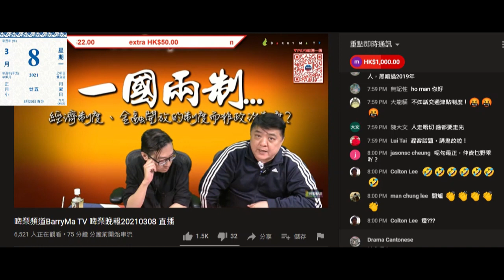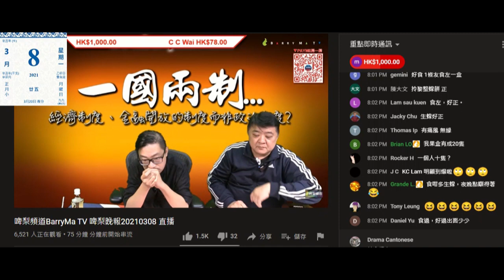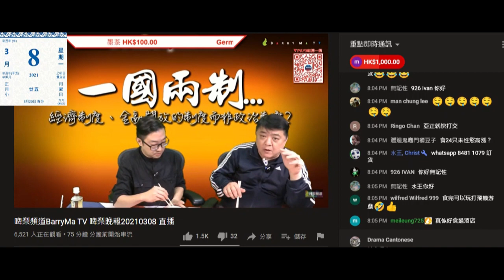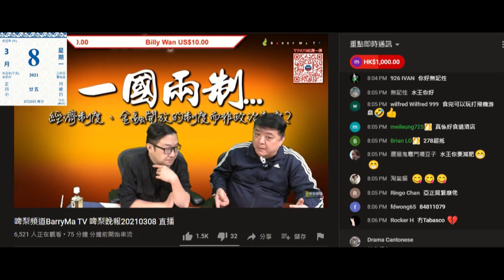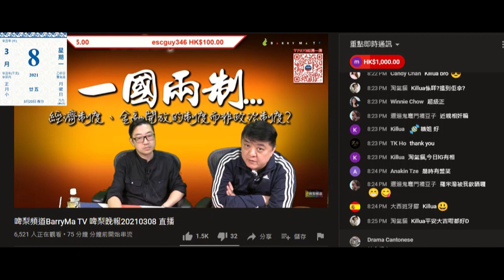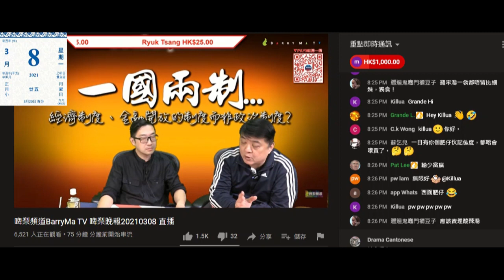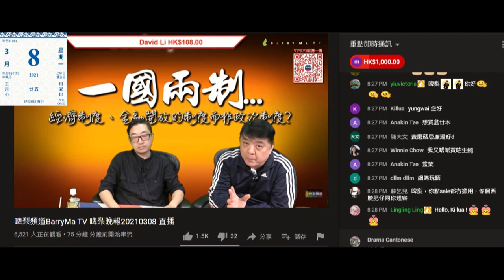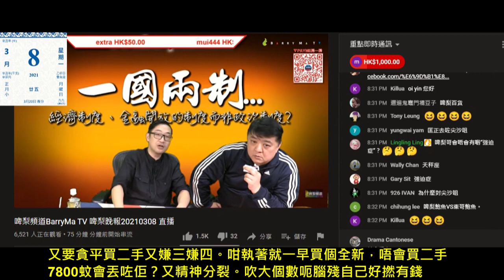20210308 啤梨晚報撚屌馬健賢鳩吹啲日本蠔攞咗百幾盒訂多咗3盒，又吹呢批平咗所以賣278，打手仆出嚟證明自己腦殘。又吹買咗個新雪櫃7800蚊但斜，要視供應商先知幾時有貨還俾腦殘。又係拖。靈芝滯銷